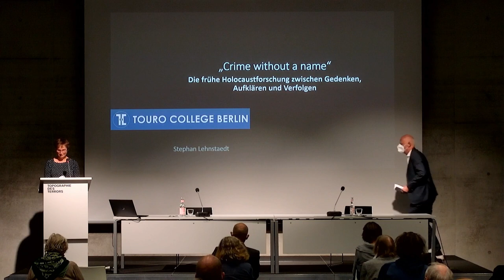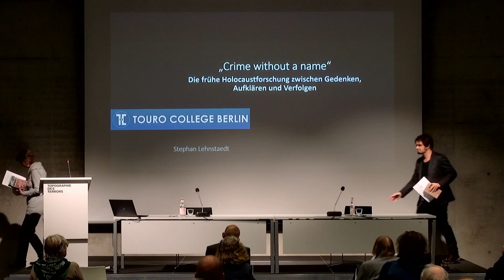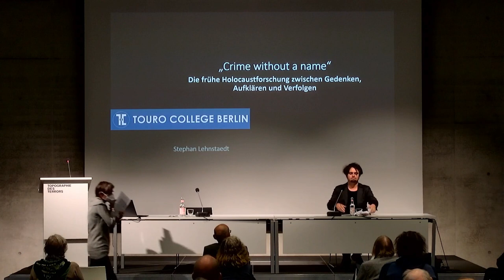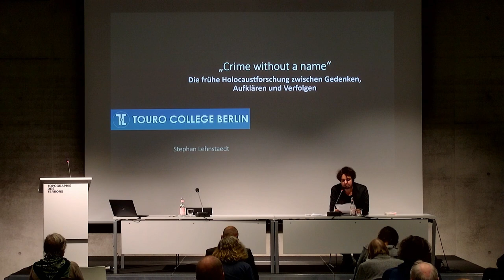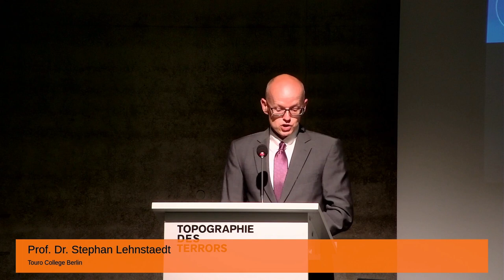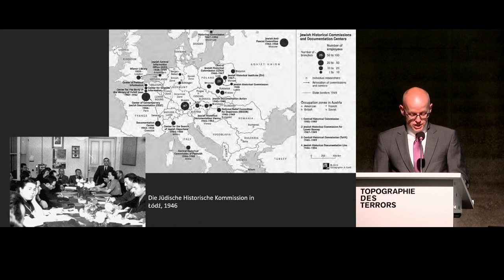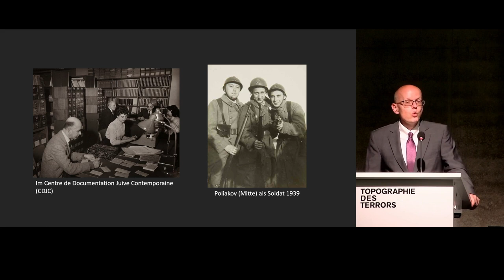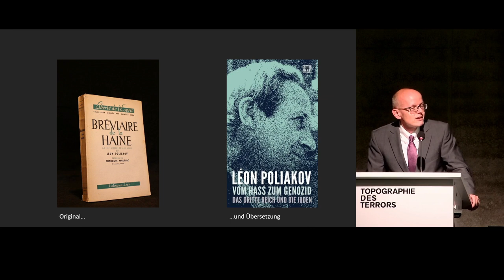Léon Poliakov: Vom Hass zum Genozid. Das Dritte Reich und die Juden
Einführung: Alexander Carstiuc, Berlin
Vortrag: Prof. Dr. Stephan Lehnstaedt, Berlin
Moderation: PD Dr. Susanne Heim, Berlin

1951 erschien Léon Poliakovs Buch „Bréviaire de la haine. Le Troisième Reich et les Juifs“ – die erste systematische Gesamtdarstellung des Mordes an den europäischen Juden auf der Grundlage von deutschen Dokumenten. Anlässlich der siebzig Jahre später erschienenen deutschen Erstausgabe, übersetzt von Ahlrich Meyer, stellten Stephan Lehnstaedt und Alexander Carstiuc das Werk am 21. September 2021 im Dokumentationszentrum Topographie des Terrors vor.

0:00 Begrüßung
4:17 Grußwort von Klaus Bittermann
7:15 Einleitung von Susanne Heim
12:19 Einführung mit Alexander Carstiuc
29:35 Vortrag von Stephan Lehnstaedt
50:19 Podiumsgespräch